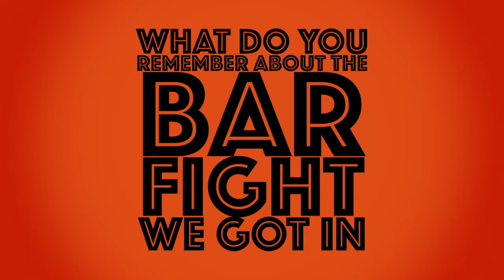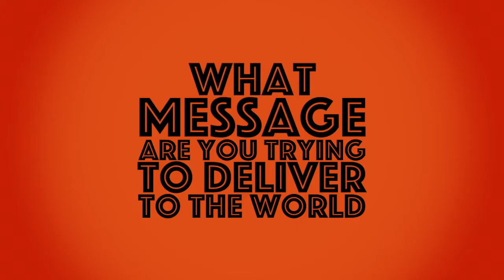Six Unseemly Questions Episode 84 | Tiana Miller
On episode 84 of Six Unseemly Questions the comedy game show podcast, Victor Varnado and Dave Rosinsky asked comedian and musician Tiana Miller what her most bankable skill is. She likes to think it's her music, but it may well be her ability to wear jackets!